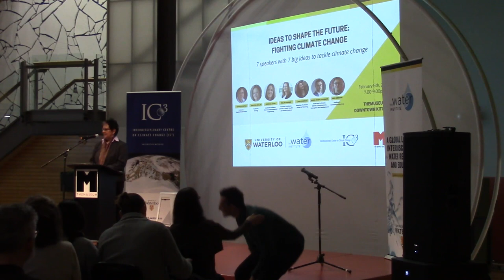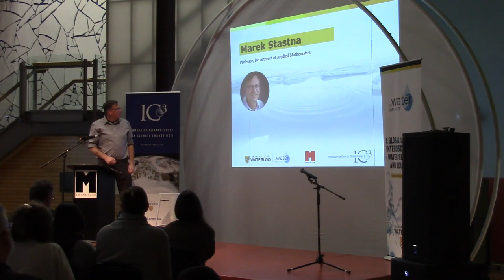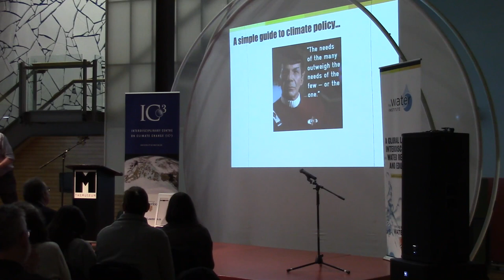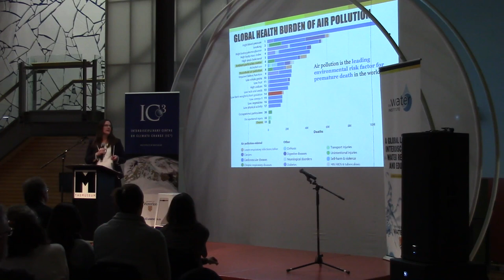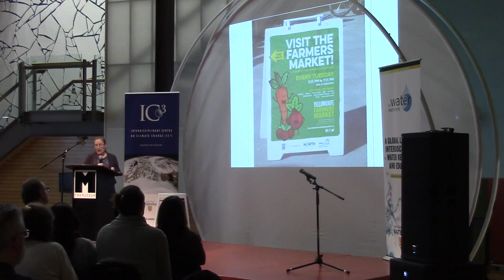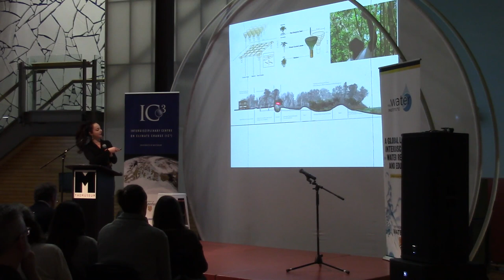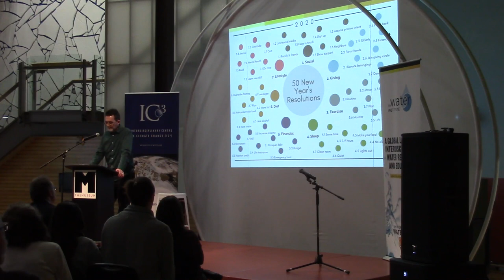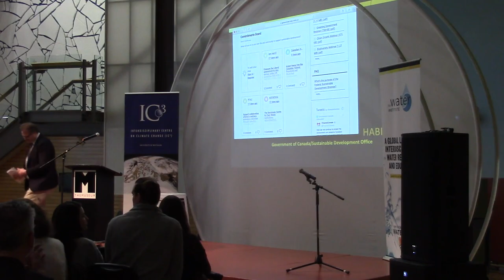Ideas to shape the future: Fighting climate change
One hour, seven topics, seven speakers, with seven minutes each. Leading experts from the Water Institute and Interdisciplinary Centre on Climate Change (IC3) share their knowledge and ideas on how climate change can be addressed at the individual, community, and global levels.

Part of The ALARM Dialogues at TheMuseum.

Event Speakers:
Luna Khirfan, Associate Professor, School of Planning
Kirsten Müller, Professor, Biology
Rebecca Saari, Assistant Professor, Civil and Environmental Engineering
Kelly Skinner, Assistant Professor, School of Public Health and Health Systems
Marek Stastna, Professor, Applied Mathematics
Imre Szeman, Professor, Communication Arts
Jason Thistlethwaite, Associate Professor, School of Environment, Enterprise and Development